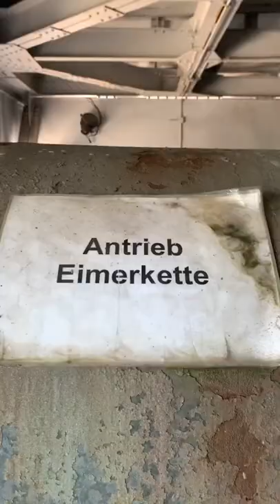VANLIFE Ferropolis - Stadt aus EISEN trifft auf CAMPER